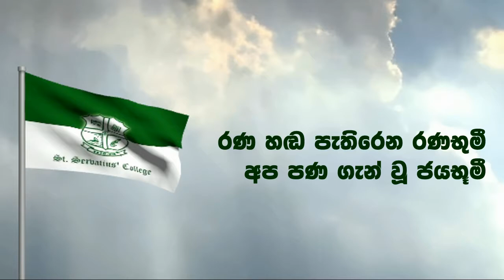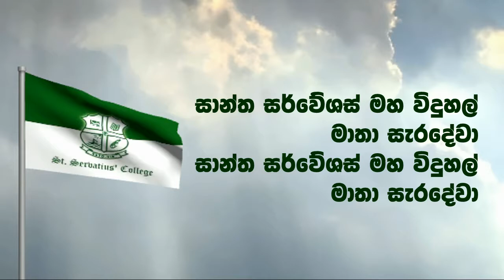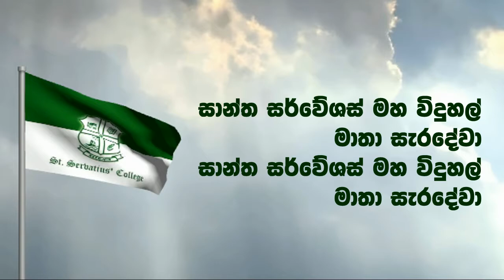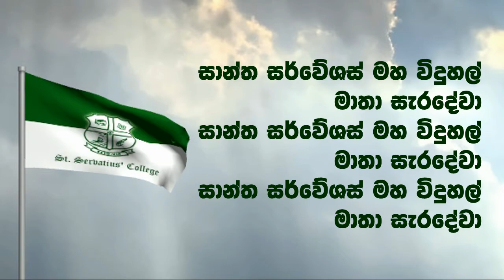SSC anthem digital version